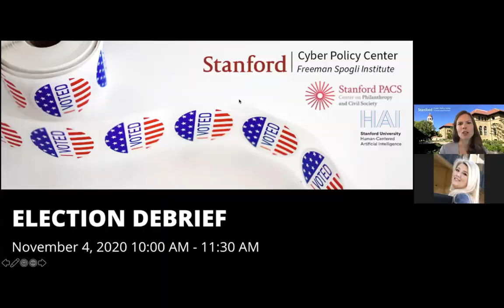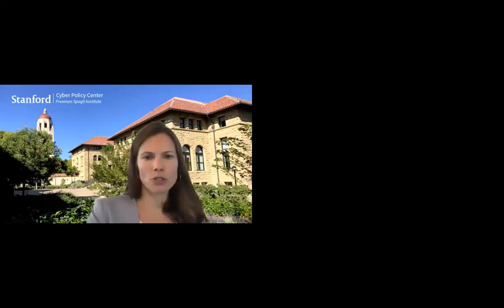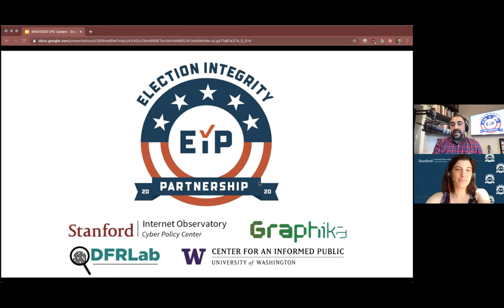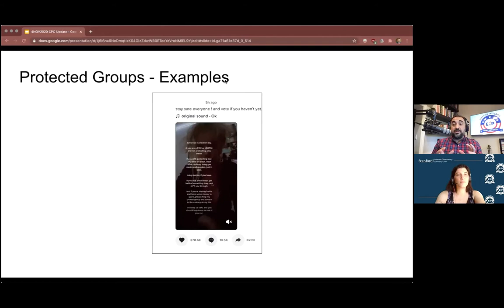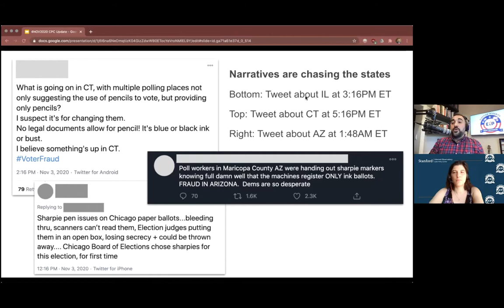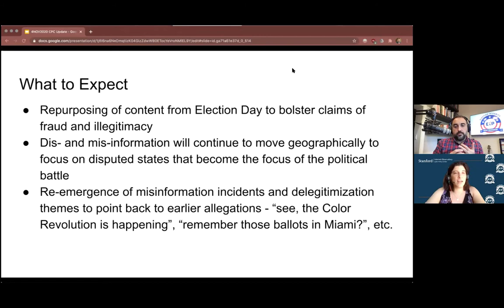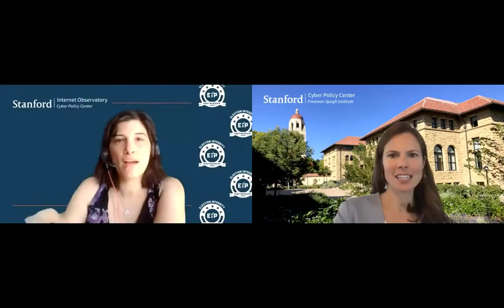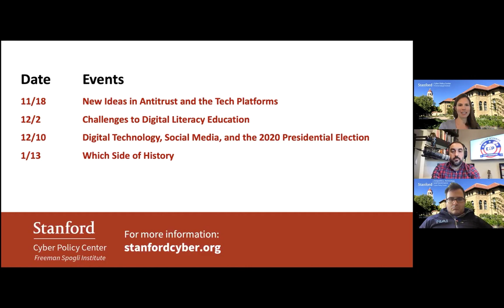Election Debrief: November 4, 2020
November 4th at 10am PST, the team at the Stanford Cyber Policy Center, in collaboration with the Freeman Spogli Institute, Stanford’s Institute for Human-Centered Artificial Intelligence, and the Stanford Center on Philanthropy and Civil Society, held a seminar to discuss the of the role of digital technologies in the 2020 Elections.  Speakers included Nathaniel Persily, faculty co-director of the Cyber Policy Center and Director of the Program on Democracy and the Internet, Marietje Schaake, the Center’s International Policy Director and International Policy Fellow at Stanford’s Institute for Human-Centered Artificial Intelligence, Alex Stamos, Director of the Cyber Center’s Internet Observatory and former Chief Security Officer at Facebook and Yahoo, Renee DiResta, Research Manager at the Internet Observatory, Andrew Grotto, Director of the Center’s Program on Geopolitics, Technology, and Governance, and Rob Reich, Faculty Director of the Center for Ethics in Society, in conversation with Kelly Born, the Center’s Executive Director.